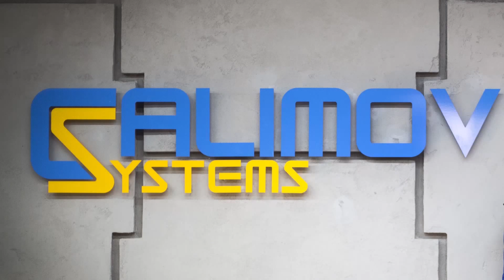CBBC - Eve - Who are PRICE?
Is AI dangerous? Watch this message from Lord Hoffman on the dangers of Artificial Intelligence and his group, PRICE, featured in the CBBC drama Eve.

The majority of our output is UK-made, reflecting children's lives in the UK today. Popular programmes on the channel include The Next Step, Wolfblood, Blue Peter, The CBBC Official Chart Show, Hetty Feather, Horrible Histories, Friday Download, Diddy Movies, Four O'Clock Club and The Dumping Ground. It's possible to catch up on CBBC shows on the CBBC iPlayer